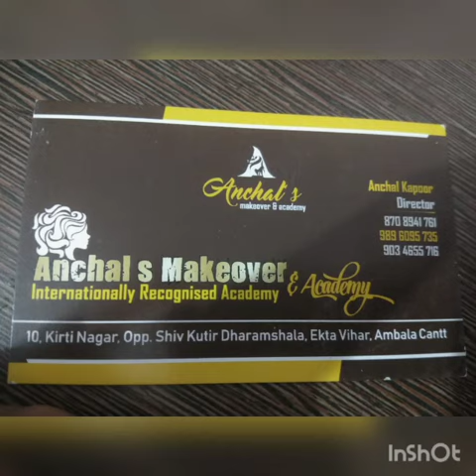MLB School of Beauty & Wellness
Admission open in MLB SCHOOL OF BEAUTY & WELLNESS  ,at very economical costs learn professional courses